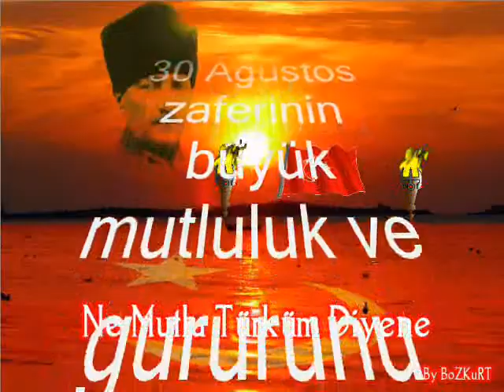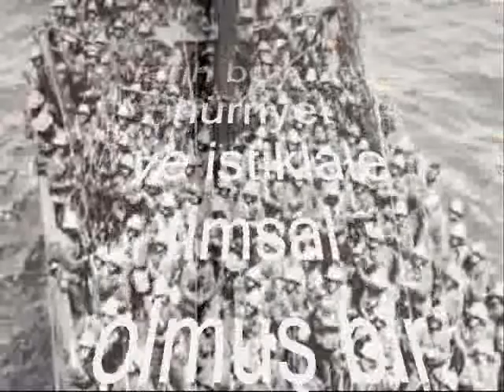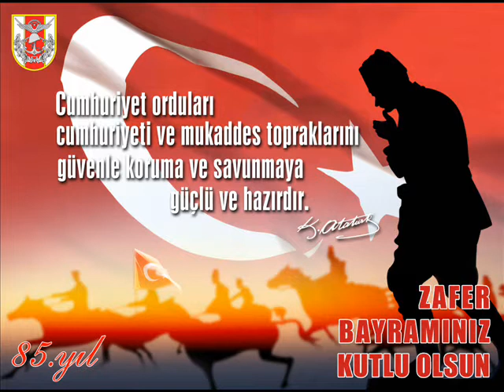30 AĞUSTOS ZAFER BAYRAMI.wmv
Bugün şehitlerimizi anma günü, bugün bağımsızlığımızı nasıl kazandığımızı yeniden hatırlama günü, bugün ulu önderin Türkiye için yaptıklarından dolayı vicdan borcumuzu ödeme günü, bugün 30 Ağustos Zafer Bayramı!